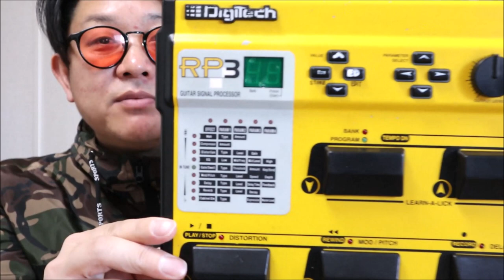DigiTech RP3を今更ながらレビュー！！hide愛用の歪みはマルチでも健在なのか！？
1977年生まれの私SeaBirdが、等身大の自分をお届けする新型音楽チャンネルです。